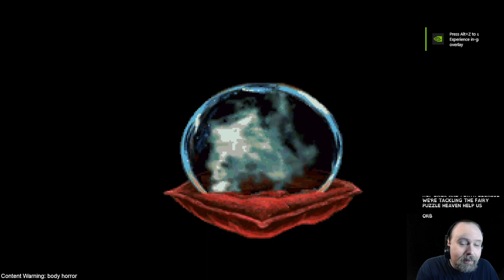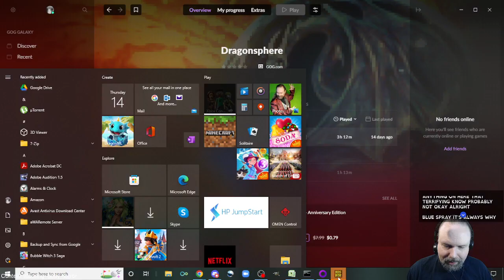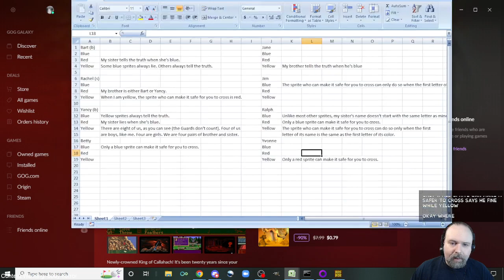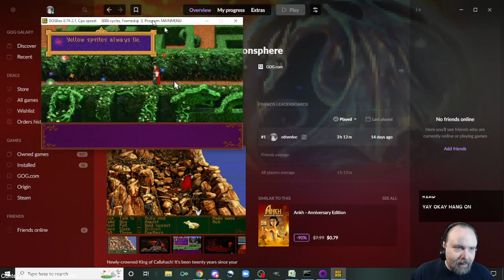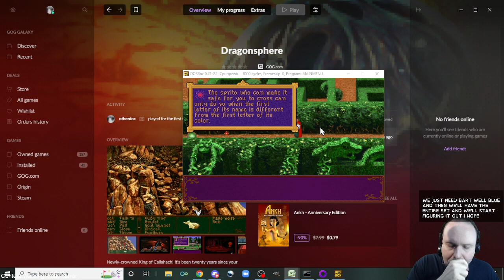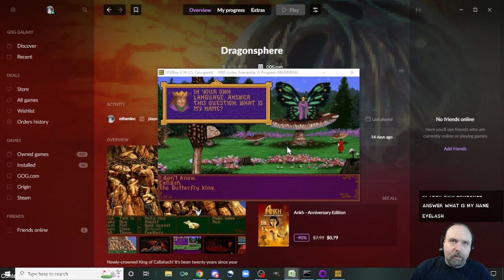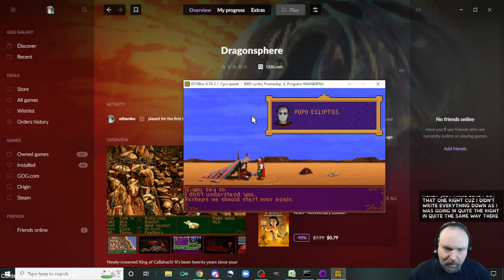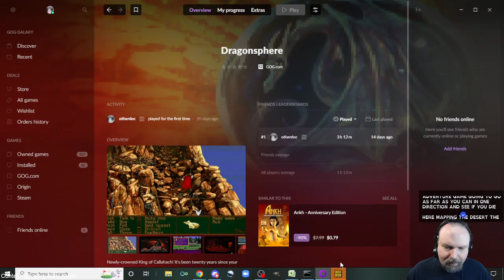Dragonsphere Ep 3 - Yancy Lies!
King Callash greets a fairy court with crushing boredom and wanders around a desert for a while.

"Elven Glade" by Tabletop Audio.